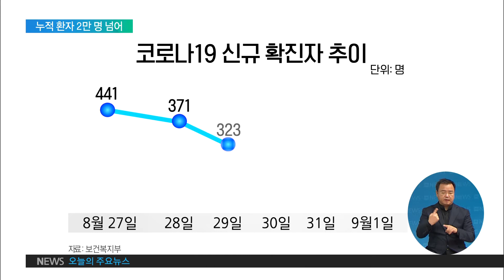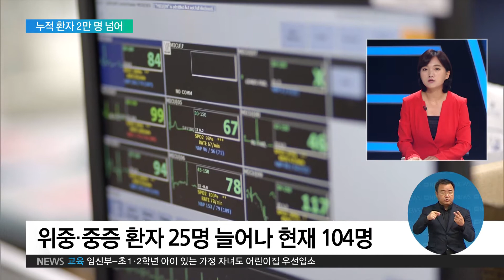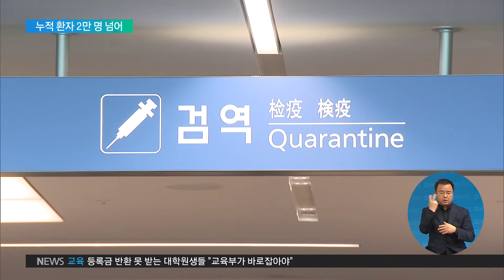2020. 09. 01 코로나19 신규 확진자 235명…누적 2만명 넘어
코로나19 신규 확진자가 오늘도 세 자릿수를 기록하면서, 누적 확진자가 2만 명을
넘어섰습니다. 상태가 위중하거나 중증 이상인 환자도 하루 만에 25명이 늘어났습니다.
취재 기자와 자세한 이야기 나눠보겠습니다.

먼저 코로나 19 신규 확진자 현황부터 짚고 가겠습니다. 오늘도 200명대를 기록했죠?

이상미 기자
네. 오늘 자정을 기준으로 코로나19 신규 확진자는 235명입니다.

누적 확진자 수도 2만명을 넘어섰습니다. 지난 1월, 국내에서 첫 확진자가 발생한 뒤로
약 7개월 만인데요.

신규 확진자 추이를 살펴보면요. 지난달 27일, 400명대까지 급증했고요.

28일부터 오늘까지 닷새째, 신규 확진자 수가 조금씩 감소하고 있습니다.

방역당국은 수도권 지역에서 강화된 '사회적 거리두기' 효과가 일정 부분 나타나는 것으로
보인다고 분석했고요.

다만 거리두기 효과는 일주일에서 2주일 뒤부터 나타난다는 점을 고려하면, 이번 주말까지 계속해서 '사회적 거리두기'에 동참하는 노력이 필요하다고 강조했습니다.

최근 2주 동안 발생한 확진자 가운데 60대 이상의 고령 환자 비율이 30%가 넘습니다.
그렇다 보니 위중하거나 중증 환자도 급격하게 늘었는데요.

이상미 기자
네. 현재 위중하거나 중증 이상인 환자는 어제 하루 동안 25명이 더 늘어나서,
현재 104명입니다.

코로나19 사태가 터진 이후로 위중하거나 중증인 환자가 세 자릿수가 된 건 이번이
처음입니다.

지난달 18일까지만 하더라도 9명으로 한자릿 수였거든요. 그런데 지난 2주 동안 급격하게
늘어나면서 오늘 100명을 넘어섰습니다.

60대 이상의 환자는 중증으로 이어질 가능성이 높은 고위험군인데요. 최근 고령 환자가
늘어난 게 영향을 미친 것으로 보입니다.

이번엔 학교 상황도 한 번 살펴보겠습니다. 학생과 교직원 확진자는 얼마나 늘었습니까?

이상미 기자
어제 하루동안 학생 18명, 교직원 1명이 늘어나서 확진자는 모두 517명입니다.

등교를 중단하고, 원격수업으로 전환한 학교도 5백곳 넘게 추가되면서 8천곳을
넘어섰습니다.

이렇게 학교는 상황에 따라 등교를 중단하고 있지만, 직업계 고등학교에 다니는 학생들은
2학기부터 본격적인 현장실습을 나가야 해서 문제가 되고 있습니다.

이에 대해 교육부는 오늘 현장실습 운영 방안을 내놨는데요.

우선 하루에 세 번, 출근하기 전과 점심 시간, 퇴근 후에 실습생이 자가진단 결과를
사이트에 입력하고, 학교에서는 모니터링을 하도록 했고요.

현장실습을 나갈 때는 사업장의 밀집도, 그리고 방역수칙을 준수하는지 확인하고,
위험하다 싶으면 학교로 돌아오도록 조치합니다.

특히 다중이용시설에서 현장실습을 하는 경우에는 사회적 거리두기 단계에 따라
대응이 달라지는 데요.

2단계에서는 실습을 미루거나 축소하도록 권장하고, 3단계에서는 실습을 전면 중지합니다.

네. 마지막으로 오늘 발표된 정부의 예산안도 한번 살펴보겠습니다. 정부가 내년도
예산안을 555조8천억원으로 편성했는데요. 코로나와 관련된 예산은 어떤 게 있습니까?

이상미 기자
네. 가장 직접적인 관련이 있는 보건복지부의 예산안을 보면요.

신종 감염병에 대한 대응역량을 키우는 데 약 2900억원의 예산을 편성했습니다.

감염병 방역과 치료에 900억원, 그리고 연구개발에 2000억원 정도 투자하는 건데요.

우선 신속하고 정확한 검역을 위해서 정보통신기술 기반의 전자검역심사대를 추가로
설치합니다.

역학 조사관의 정원도 현재보다 200명 이상 늘릴 예정입니다.

또 증상이 비슷해서 코로나19와 구분하기 어려운 호흡기 환자나 발열 환자를 안전하게
진료하는 곳이죠. 호흡기 전담 클리닉도 현재 500곳에서 1000곳으로 확대하고요.

감염병에 대한 연구 개발에도 대폭 투자를 늘립니다. 코로나19 치료제와 백신 개발을
지원하는데 1300억원 가량을 편성했습니다.